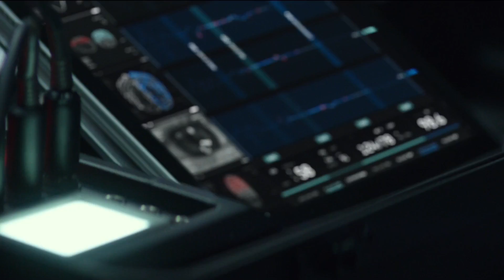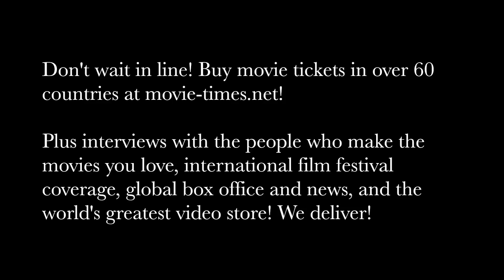Lee Carpenter: MILE 22